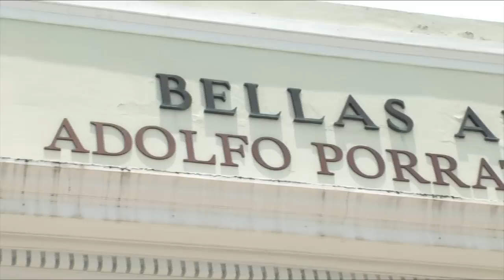Koniec Tour - Guayama Parte 3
Les presentamos unas ruinas donde años atras se producia caña y los llevamos al Centro de Bellas Artes de Guayama.